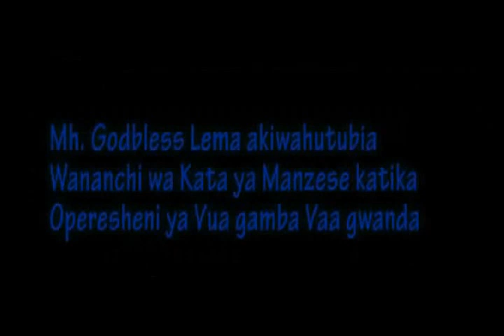Lema: Kikwete ndiye aliyenitoa kwenye Ubunge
Mh. Godbless Lema awaambia Wananchi wa Katika ya Manzese kuwa Rais Kikwete ndiye aliyemtoa kwenye Ubunge ila hilo halitamzua wala kumkatisha tamaa katika harakati zake za kuupigania ukombozi na utu wa mwanadamu.Lema alikuwa katika Operesheni ya M4C katka Mkoa wa Dar es salaam.